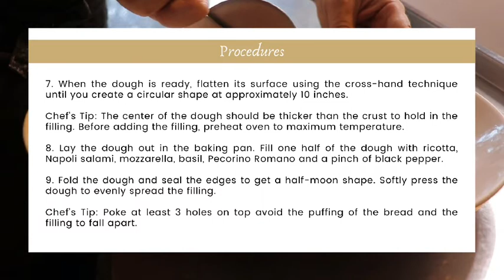E1 - ShangriLaAtHome: Authentic Neapolitan Calzone Pizza | Chef Tonino Giglio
Full of classic Italian flavors, Acqua's Chef Tonino shares with us a traditional recipe of Neapolitan Calzone Pizza. With you spending so much time at home, this is your chance to learn how to make this pocket of happiness. Play the video to see how a true Italian native makes it. Cooking tips included! 😉

Recreated this dish? 👨‍🍳 Tag us @dineshangrilamactan and use hashtag ShangriLaAtHome.